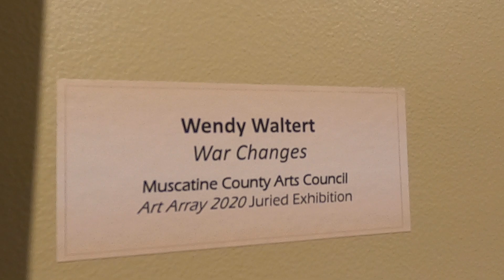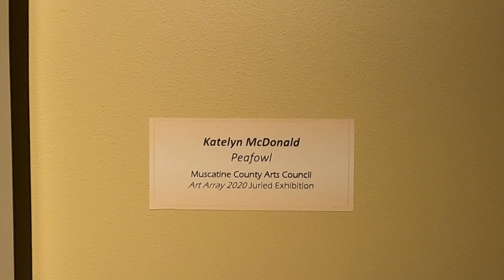Art Array 2020